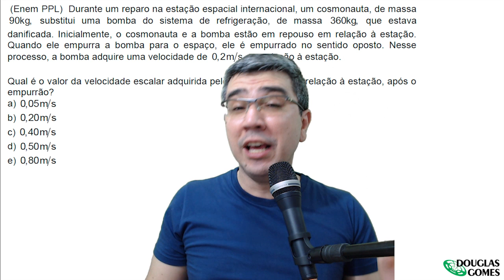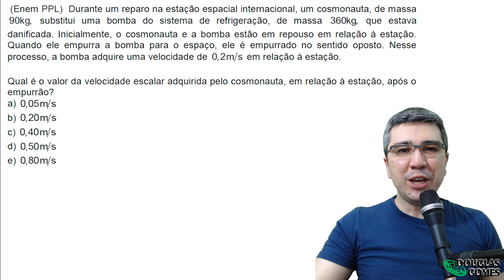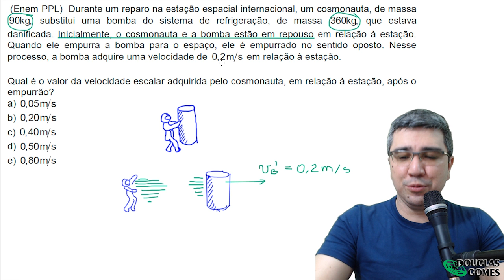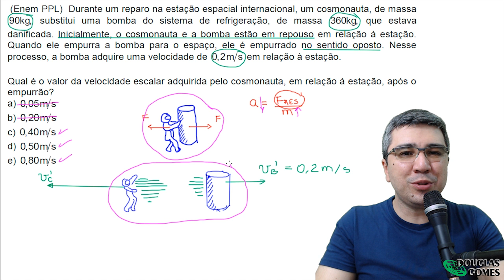Prof. Douglas Gomes - Conservação de Quantidade de Movimento - Leis de Newton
Nesse vídeo vamos aprender a resolver problemas de conservação de quantidade de movimento, pensando também na terceira lei de Newton!